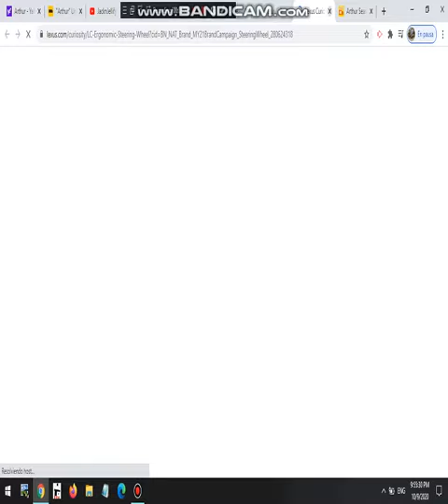Arthur Season 19 Episode 7 Carl’s Concerto/Too Much of a Good Thing